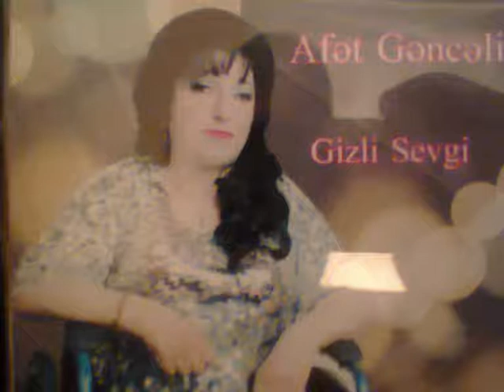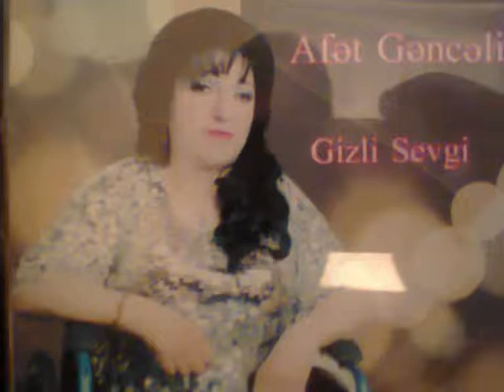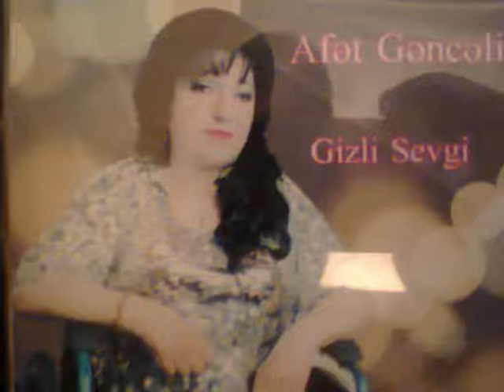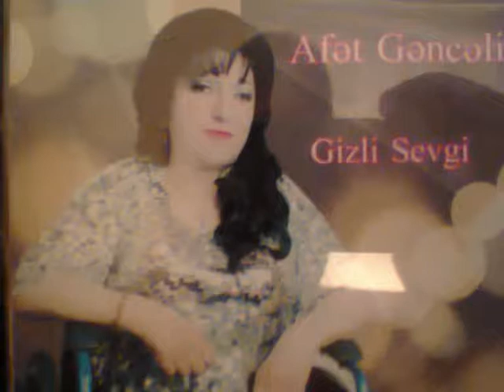RAFIQ HETEMOV AFET GENCELI o yana donder meni